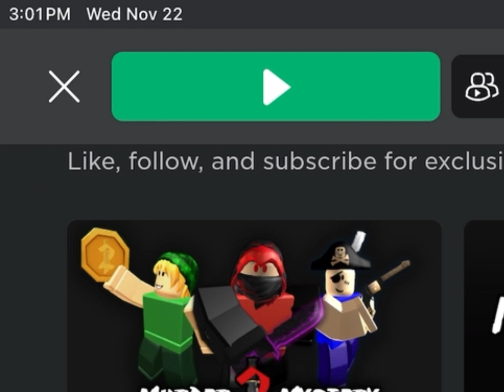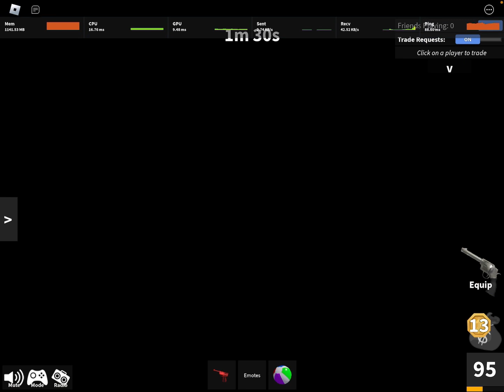PLAYING the NEW (Murder Mystery 2) *THANKSGIVING EVENT*!!!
In this video, I play the (NEW) Roblox murder mystery 2 *THANKSGIVING* event, this video was supposed to be published on (November 22) but due to some uploading issues along, with some storage issues, it couldn’t be uploaded, hope you enjoy this video new video coming soon.